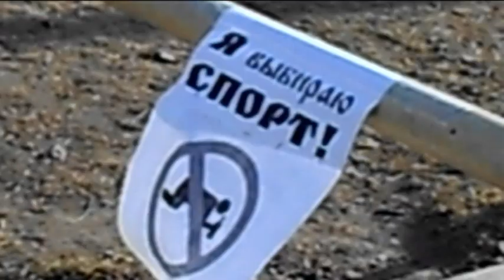Gimbarr En Vladimir